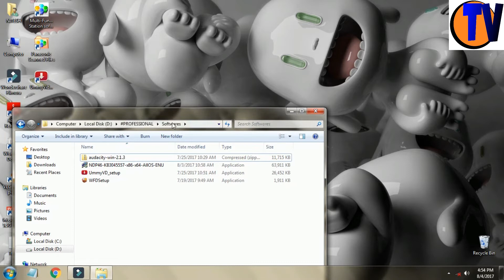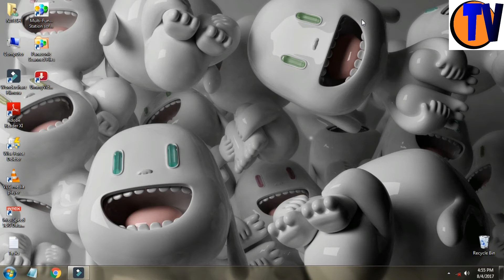Download .NET framwork 4.6 free | ytbeast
Hello Guys, Aaj ki es video me main aapko btaunga ke kese hum Microsoft .NET Framwork 4.6 Ko easily offline aur 63MB me download kar sakte Hai...

Toh chaliye shuru kartey hai.

ytbeast